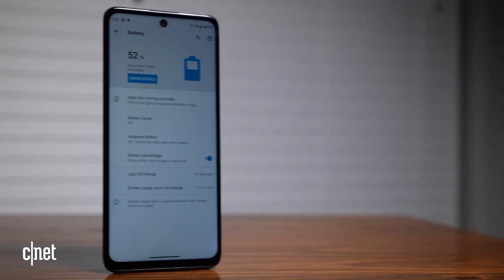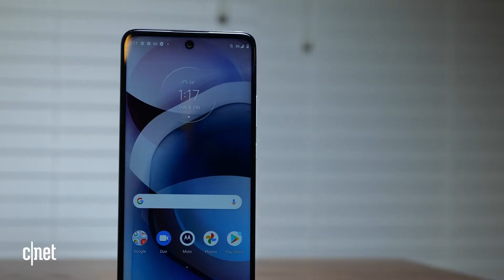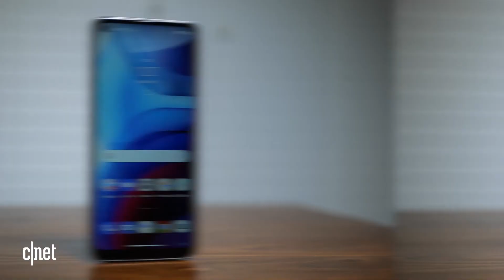EP25. 모토로라, 400달러 이하 저려미폰 '모토G 시리즈' 'ONE 에이스' 공식 출시 | CNET#NOW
글로벌 IT전문 매체 씨넷(CNET)의 따끈따끈한 소식들을 한 주간 모아 정리해 드리는 시간, '씨넷 나우(NOW)'

스마트폰 제조사 모토로라에서 오랜만에 신작을 내놨습니다.
모토 G 플레이, 모토 G 스타일러스, 모토 G 파워, 그리고 원 5G 에이스가 오늘 주인공인데요,
이들 제품 모두 평균 가격이 400달러를 넘지 않는다고 합니다.

궁금하신가요? 씨넷 나우에서 직접 확인하세요!